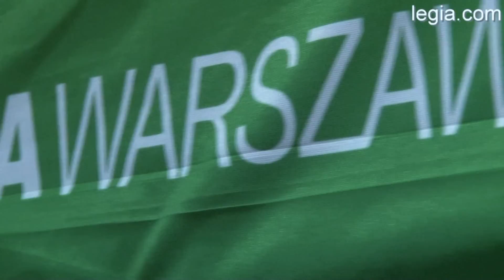Legioniści odwiedzili szkołę w Ząbkach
Tym razem zawodnicy warszawskiego zespołu udali się z wizytą do Szkoły Podstawowej nr 1 w Ząbkach. W spotkaniu z dziećmi udział wzięli Daniel Łukasika, Artur Jędrzejczyk, Michał Kopczyński i Michał Kucharczyk.